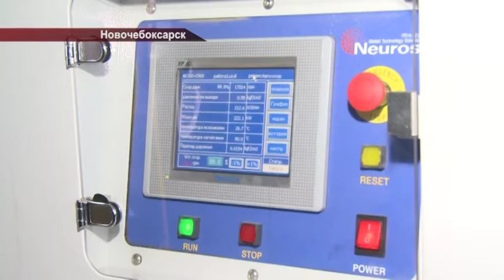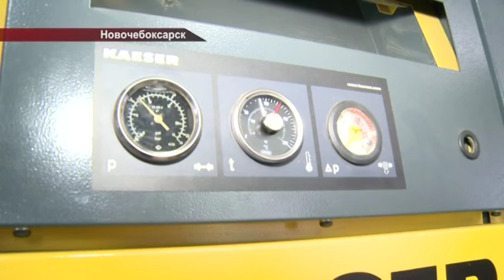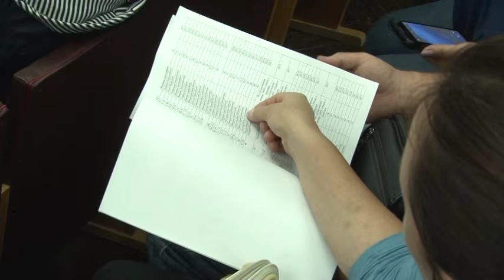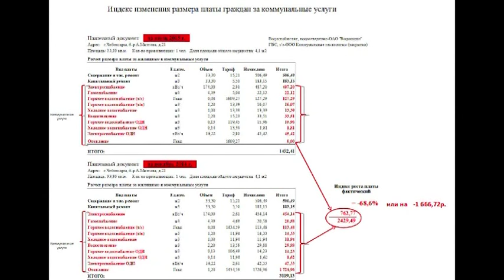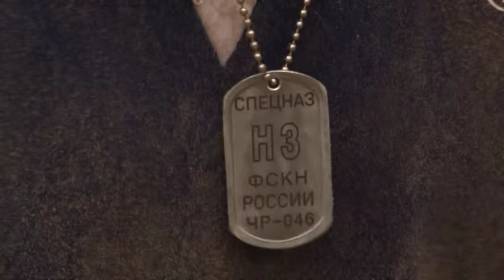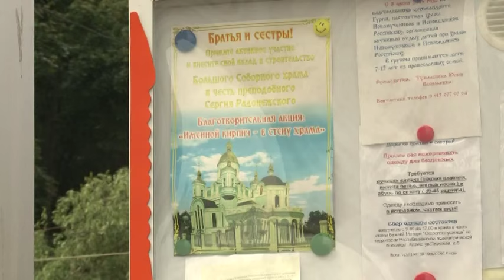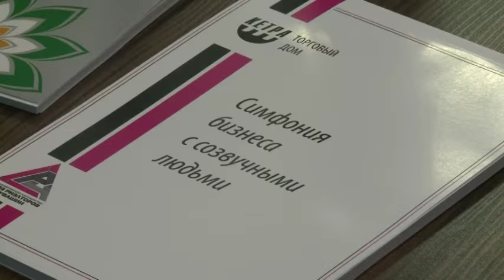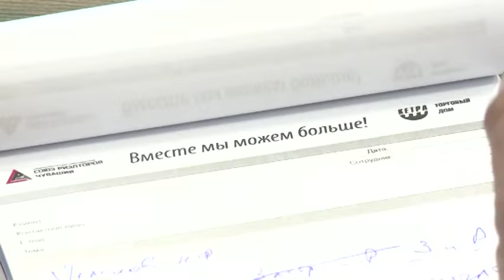Республика 23 07 2015 на русском языке Вечерний выпуск